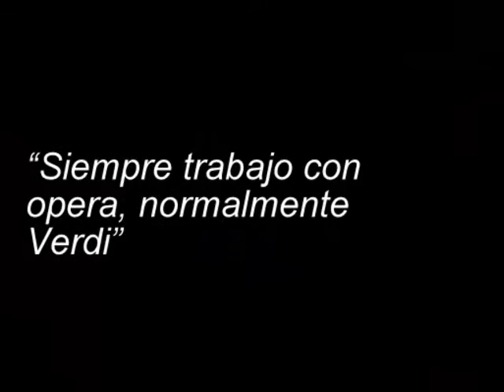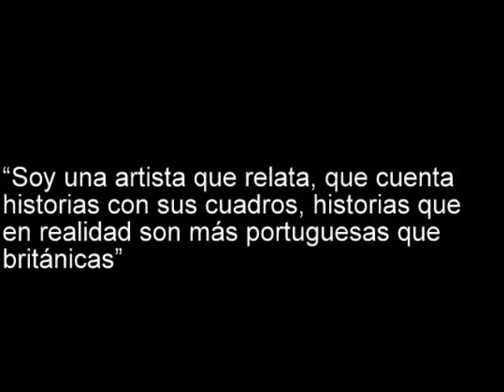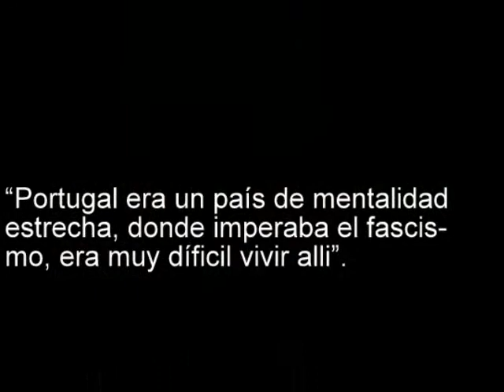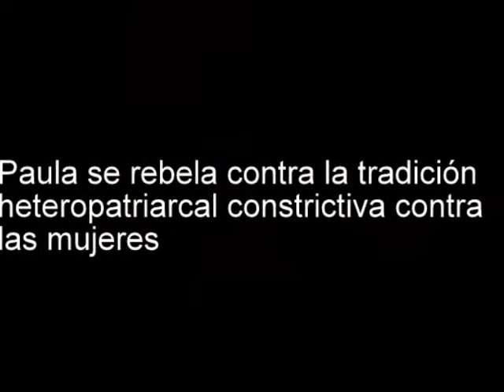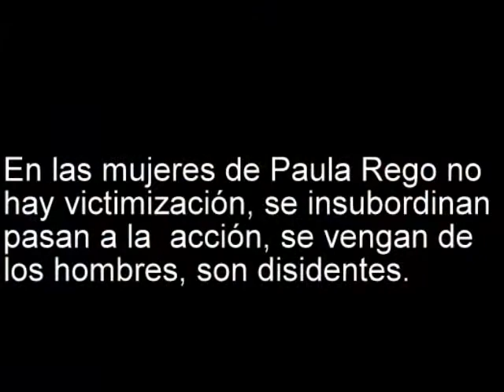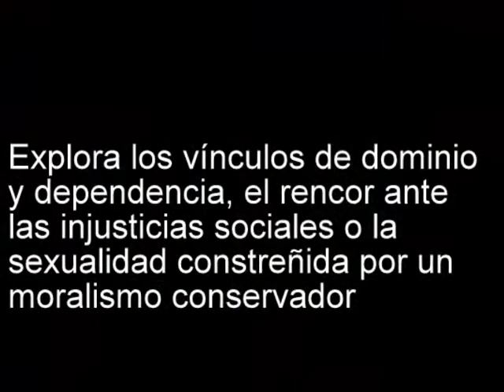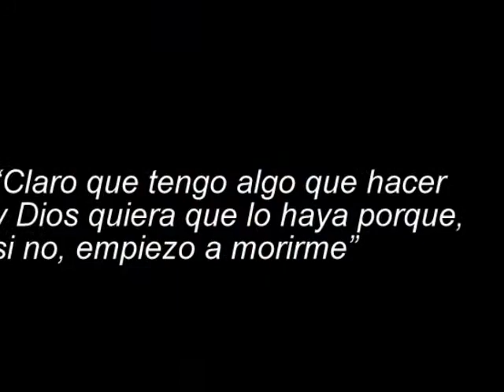PAULA REGO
Paula Rego (Lisboa, 1935) es una de las pintoras figurativas más relevantes de la escena internacional y una de las voces plásticas más lúcidas y combativas surgidas en la segunda mitad del siglo XX. La producción artística de Rego está enraizada en experiencias y recuerdos personales, en siniestras fantasías, en la historia del arte y en la literatura. A principios de los años cincuenta se traslada a Inglaterra para estudiar en la Slade School of Fine Art y adopta Londres como ciudad de residencia principal.Ajena a las modas pasajeras, Rego ha practicado siempre la pintura figurativa bajo formas muy diversas y es de los pocos artistas modernos cuya obra gira en torno a la vida misma, como también lo hicieron los predecesores que reivindica, Goya y Hogarth, revelando así lo mejor y lo peor de la condición humana. Su obra tiene una manifiesta voluntad subversiva y liberadora, con una evidente dimensión de lucha contra la autoridad. En ella la artista habla de la dominación, la opresión y la violencia con lo que cuestiona los estereotipos impuestos socialmente. Con enorme fidelidad a su experiencia del mundo inspirada en los recuerdos de su solitaria pero mágica infancia en Portugal y en los muchos papeles que ha asumido en su vida, Rego ha creado una obra intensamente conmovedora y humana con un lenguaje apasionado y enérgico.